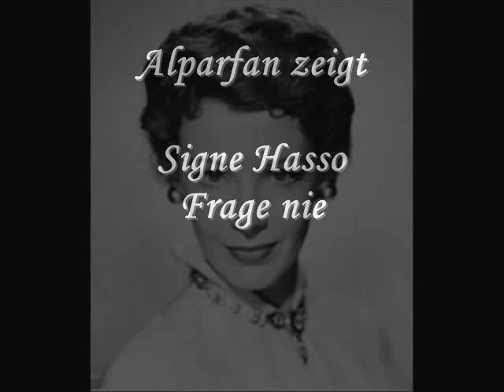Signe Hasso - Frage nie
Die schwedische Schauspielerin Sigen Hasso (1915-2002) ist den meisten
deutschsprachigen Usern wahrscheinlich kein Begriff mehr. Sie war mit dem deutschen Regisseur Harry Hasso (Künstlername, eigentlich Karl Harry Hasso Hartnagel) verheiratet, mit dem sie 1953 sogar gemeinsam bei dem deutschen Film "Maria Johanna" Regie führte.. Nachdem Signe Hasso 1938 mit Hans Söhnker in der Komödie "Geld fällt vom Himmel" (auch bekannt als "Kleines Mädchen - große Liebe" / "Tüchtig, tüchtig,  die Pasemanns") gespielt hatte, ging sie 1940 in die USA (Vertrag mit RKO), wo sie zahlreiche Filme drehte.
In den späteren Jahren war sie überwiegend als Schriftstellerin und Dichterin tätig. Während ihrer Zeit am bekannten Stockholmer Kabarett und Revue-theater "Berns"  schrieb sie 1958 auch deutschsprachige Lieder. Das hier vorgestellte Lied "Frag nie" erschien zusammen mit "LIebe, Liebe, Liebe" 1958 bei HMV Stockholm auf Platte.

Signe Hasso,  swedish-american actress (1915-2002) wrote this song in 1958. It was published with an other german speaking song (Liebe, Liebe. Liebe) on HMV. Signe was married with german director Harry Hasso. In 1938 she made a german comedyfilm in Berlin  "Geld fällt vom Himmel".

HMV 7 EGS - 152